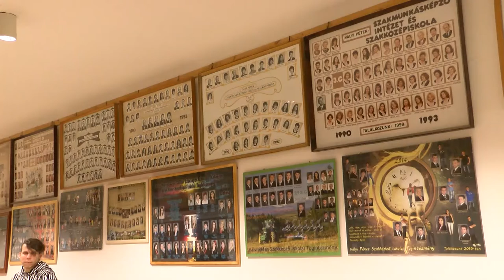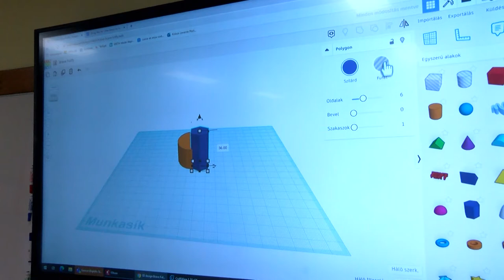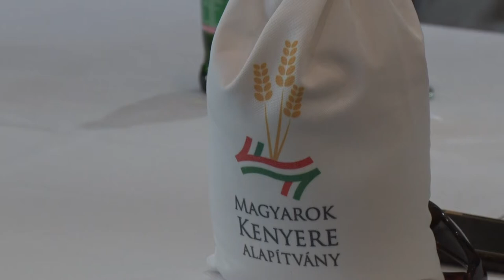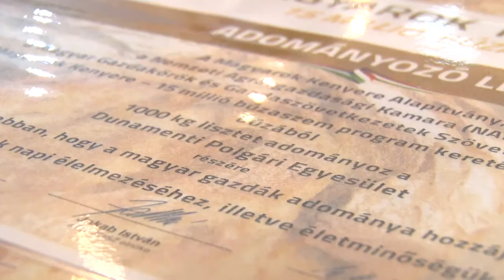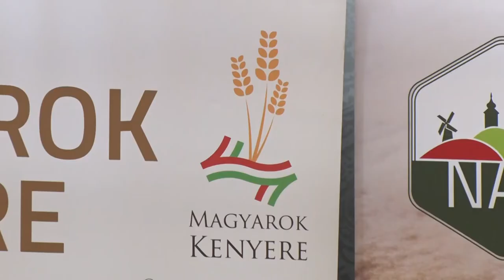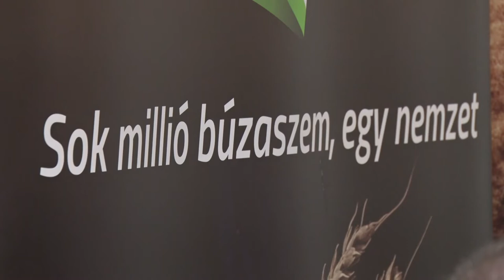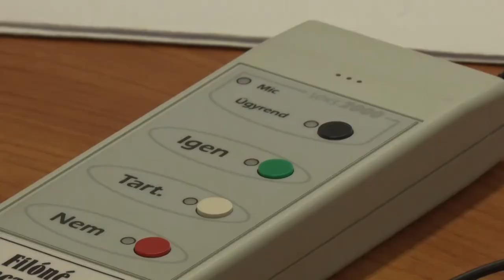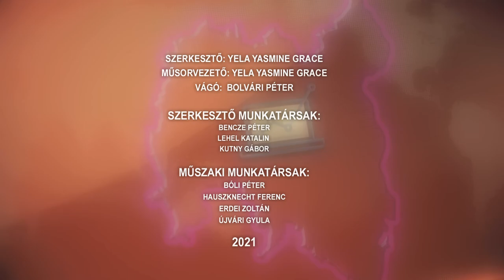Hozam - Gazdasági magazin 20211008